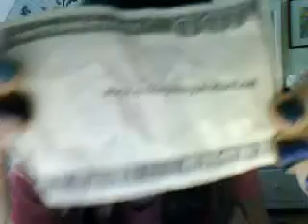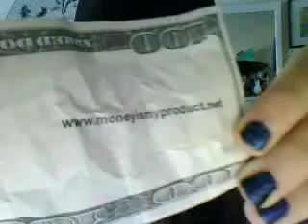money stuff fun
Created at U2B Idol watch kid komedians!